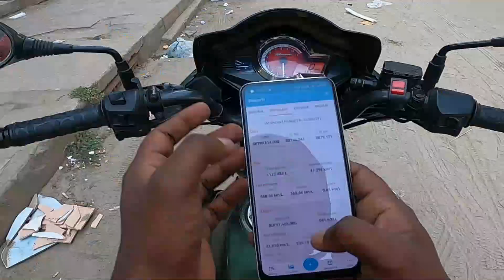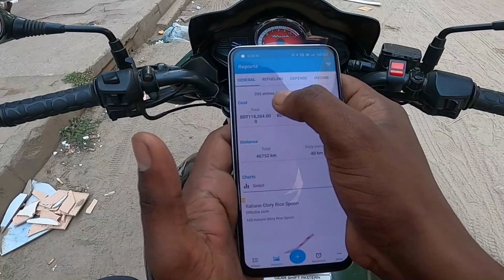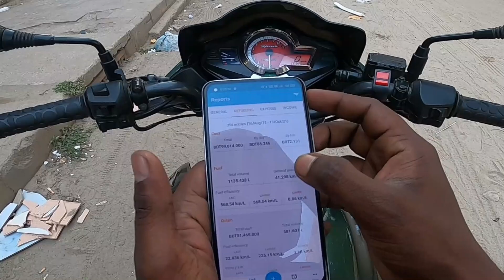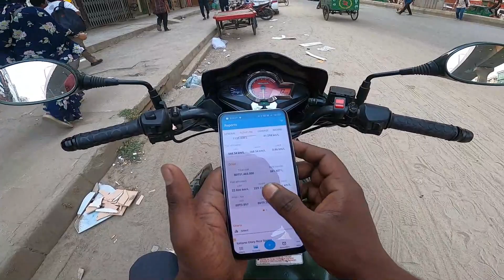Hero Hunk 150cc (DD) Review | Hero Hunk 150cc Ownership review after 3 years 55,000 kms | TipuArzu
🇮🇳Agartala Tour Vlog -

About Me
My self Tipu Arzu . Im 26 years old I live in Dhaka.
On my youtube Channel I am a vlogger. (Bangladeshi  youtuber)